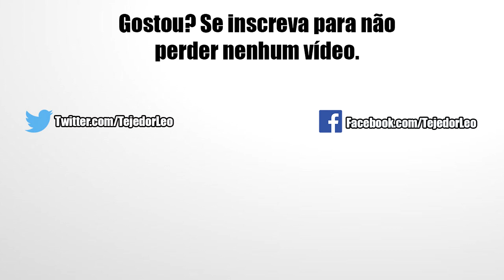Seleção dos SSJ4 Arrematando as Missões no Evento Lendário do Vegeta | DBZ Dokkan Battle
E aí pessoal, nesse vídeo vou concluir todas as missões adicionadas no sétimo aniversário ao Fighting Legend Vegeta e adiantando duas missões em uma só rodada com cards que integram as categorias "Power Beyond Super Saiyan" e "Battle of Fate", sendo representados exatamente pelos SSJ4. Confira!